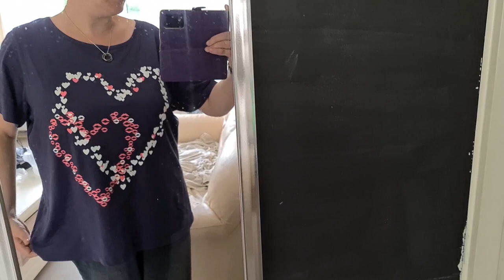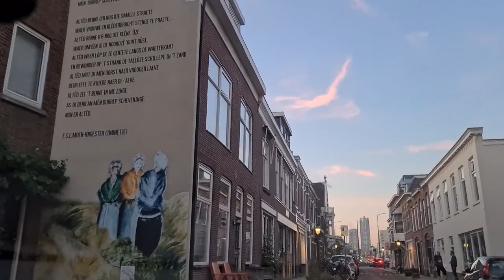uit eten en naar Scheveningen #997